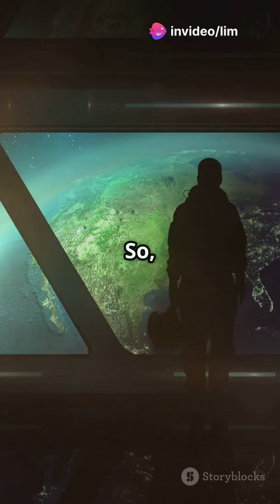The Coldest Planet In The Universe!